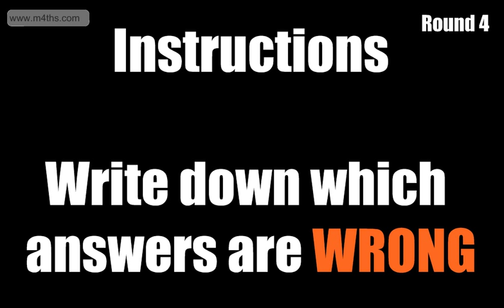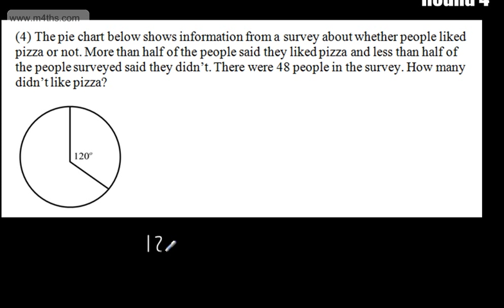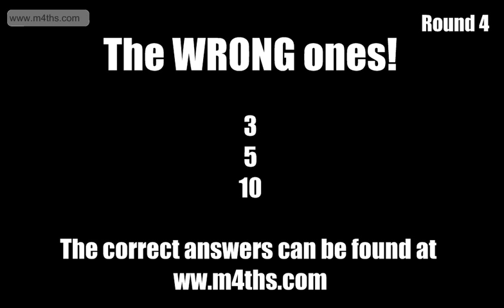Round 4 - Challenge GCSE C Grade Target Quiz - Non Calculator - Common Misconceptions